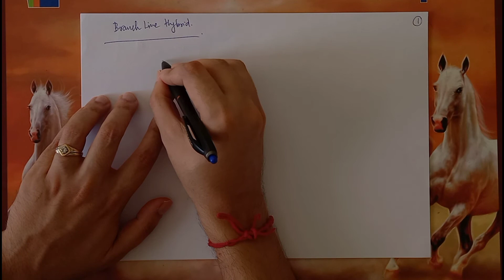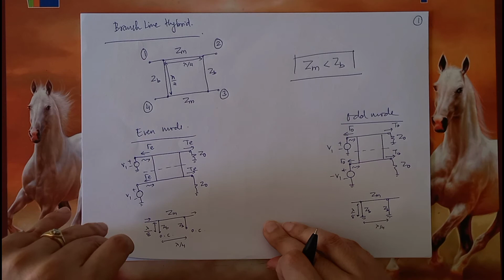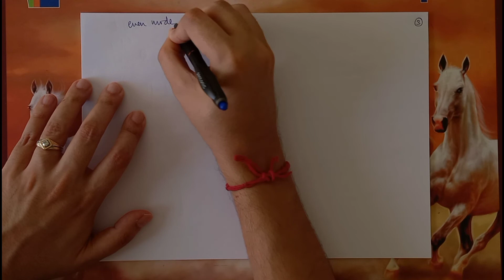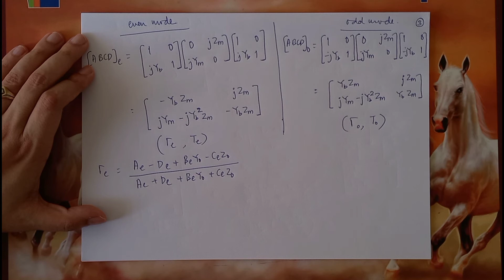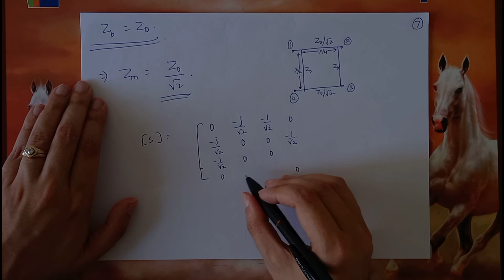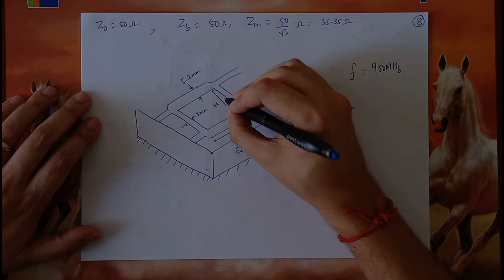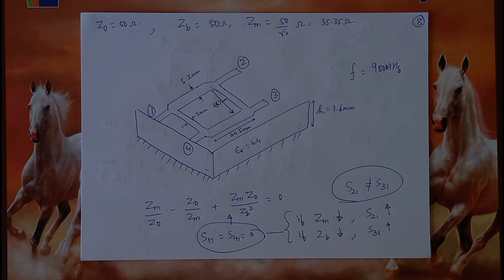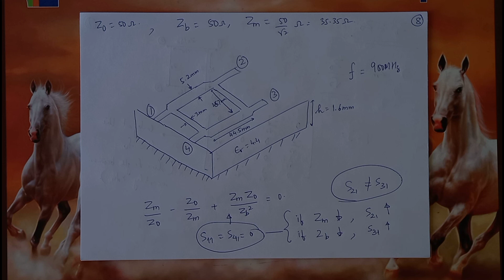Lecture 22: Analysis of Branch Line Hybrids